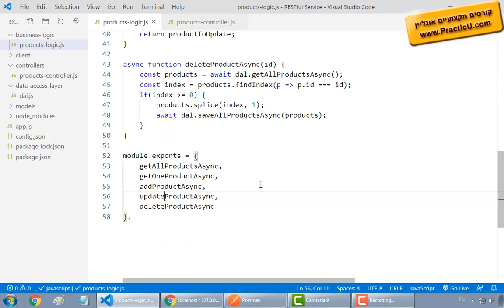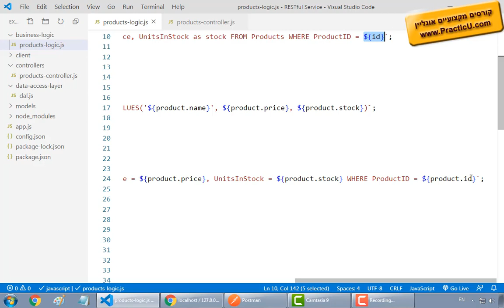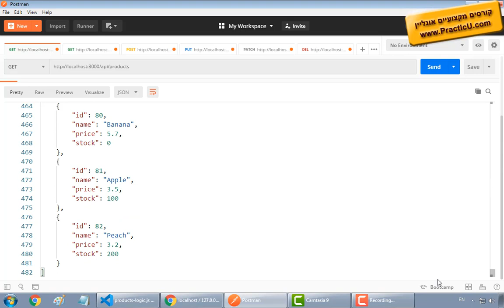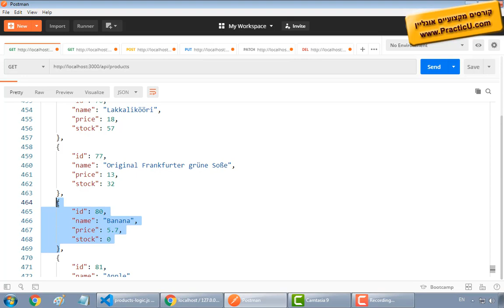עדכון מלא של מוצר ב-MySQL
קורס NodeJS